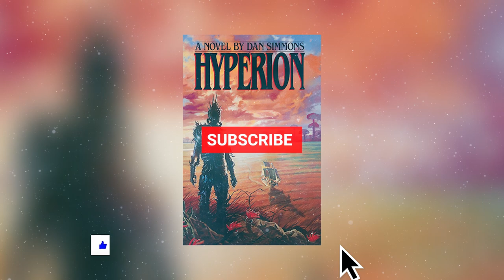Hyperion by Dan Simmons || an introduction (some spoilers)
Hi everyone – today I’m going to be giving you an in-depth introduction to my all-time favourite science fiction novel – Hyperion by Dan Simmons.

The Hyperion Cantos as a whole is so dense with topics to explore that you can definitely expect more videos on Hyperion in the future.

DELPHINE DESCENDS -
But, to beat them she must play their game. She must become worse than them all.

BLACK MILK -
Prometheus has the chance to bring his wife back from the dead, but doing so will mean the destruction of Earth.Spanning time, planets and dimensions, Black Milk draws to a climactic point in a post-apocalyptic future, where humanity, stranded with no planet to call home, fights to survive against a post-human digital entity that pursues them through the depths of space.Five lives separated by aeons are inextricably linked by Prometheus’s actions:
GOODREADS:
You can follow me on Goodreads to see what I'm currently reading.